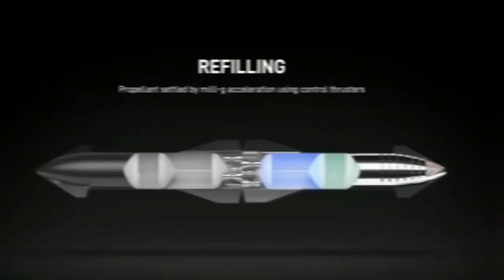Elon Musk's mission to Mars. What do you think, is he an impostor, a dream seller or a visionary?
Elon Musk's mission to Mars, predicted nearly 70 years ago? His name appears in an old and famous book.
Billionaire Elon Musk, founder of Tesla and SpaceX, has promised to bring humans to Mars by 2024. But what was his predicted mission nearly 70 years ago?
Prediction of a space trip to Mars for Elon Musk
The book is called "Mars Project: A Technical Tale," written by Wernher von Braun, a missile engineer and scientist. Early in his career he worked on a missile development program in Nazi Germany. After the end of World War II, the United States recruited Von Braun and about 1,600 other German engineers and scientists to work on a secret intelligence program known as "Operation Paperclip."
Elon Musk predicts it will carry humans to Mars in less than 10 years.
The billionaire founder of Tesla and SpaceX has long hoped that humanity will become a multi-planetary space civilization.

Tesla CEO Elon Musk said of his aerospace company SpaceX that it could be able to take people to Mars in just five years.

 The billionaire businessman said in an interview with the Lex Fridman podcast, launched on Tuesday, December 25, about SpaceX's Starship rocket that he will be able to place people on the Red Planet in a maximum of 10 years.

"The best case is about five years, the worst case is 10 years," Musk told Fridman, adding that the key factor in the journey is the "vehicle design" needed for the trip, according to Business Insider.

Musk outlined his vision of life on Mars in an interview with Ars Technica last year, which includes a self-sustaining colony equipped with solar-powered hydroponic farms underground or indoors to grow food.

 The richest man in the world told Fridman that SpaceX has already begun testing prototypes of the Starship rocket, but the company is still trying to adjust the design of the rocket and reduce the projected price of a trip to Mars.

 "There is a certain cost per tonne on the surface of Mars, with which we can set the price of a self-sustaining city, but we can't afford to do it," Musk said in an interview. "Right now, you can't fly to Mars for $ 1 trillion. No amount of money can get you to Mars. We need to get to something that is really possible. ”

SpaceX made history when it launched its first fully manned space mission in September last year.
Is Elon Musk's initiative to colonize Mars a good idea?
Colonization of Mars could be the greatest success of mankind or the worst idea in human history. Elon Musk wants to do it anyway. Elon Musk is the founder and CEO of Tesla and SpaceX. It is a brand in itself, admired or envied as the case may be, from 16-year-olds to adults intrigued by his ideas and behavior in business. Recently, Elon demonstrated that he can raise or lower business on the stock exchange with a simple statement. He has an immense energy and a charisma through which he can impose a crazy idea, but at the same time he can manipulate people's emotions and destroy ideas, if the interest demands it. At the end of the day, Elon is a white, billionaire, eccentric man. And his interest in colonizing Mars must be studied carefully, with all its implications for society. Otherwise, there is a risk that it will turn into an adventure designed to suit the needs of the privileged class. According to Buzz Aldrin, a member of the Apollo 11 crew who arrived on the moon in 1969: “Elon is a transport person. She is not a homeowner. He is not a builder. " Musk wants to reach Mars, but he is not sure what he will do after reaching this goal.